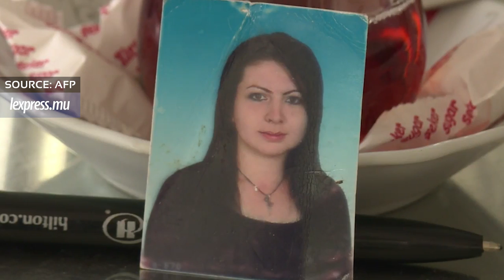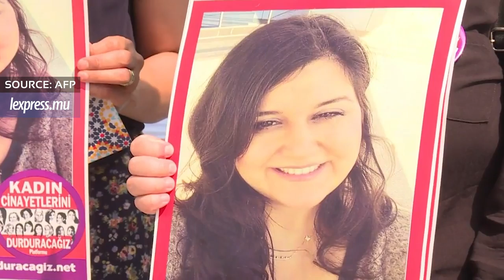Turquie : les meurtres de femmes en constante augmentation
En Turquie, les meurtres de femmes sont en constante augmentation depuis quelques années. La faute à une société et à un pouvoir qui réduit le rôle des femmes à la sphère domestique, selon les associations féministes. Résultat: les assassins plaident le plus souvent la folie pour s'en tirer avec des peines réduites.